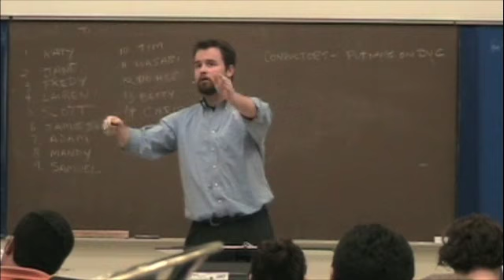Irish Tune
This is me conducting Texas State Concert Lab Band for Instrumental Conducting's Midterm. They are performing Percy Grainger's Irish Tune.